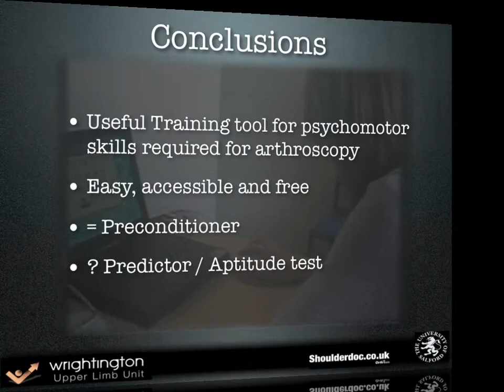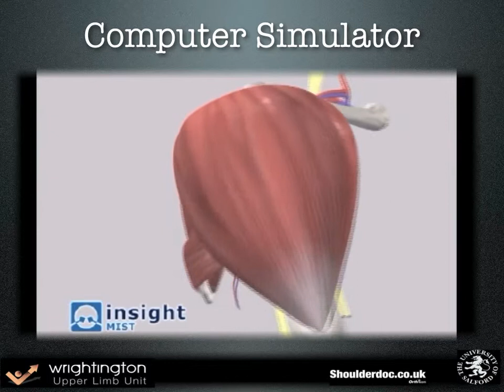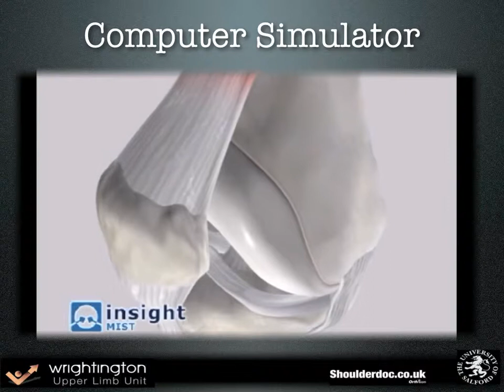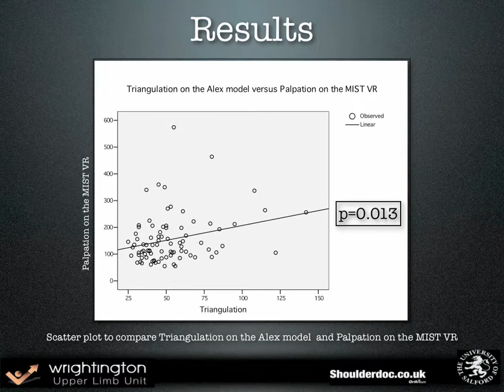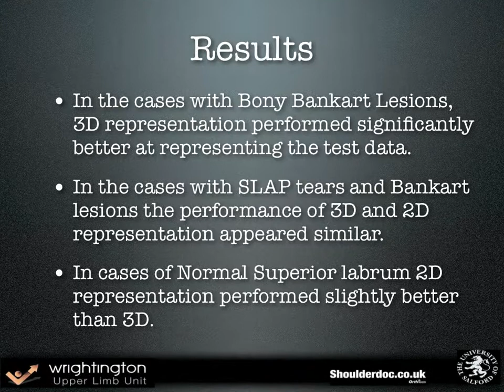Technological chip on shoulder 2010.mov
Research and development of computer simulation training tools for arthroscopic surgery. Work done at Salford University, UK.